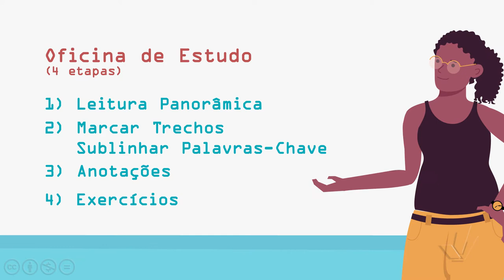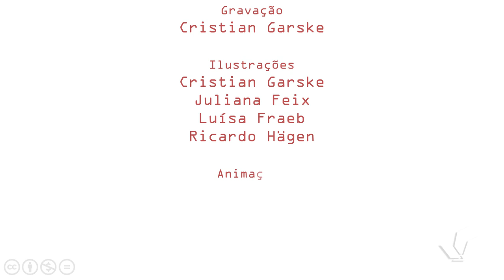Aula Leve - Introdução